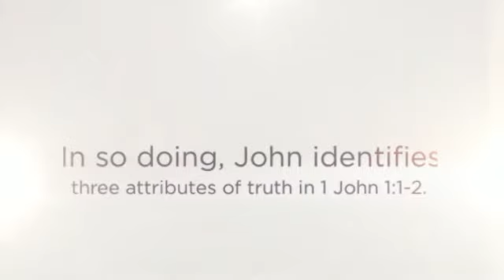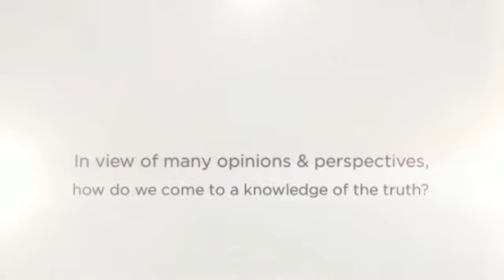Truth Defined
Discussion question for SOC213 Introduction to Sociology Week 4